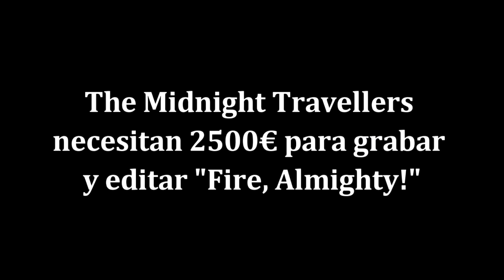Fire, Almighty! -THE MIDNIGHT TRAVELLERS promo